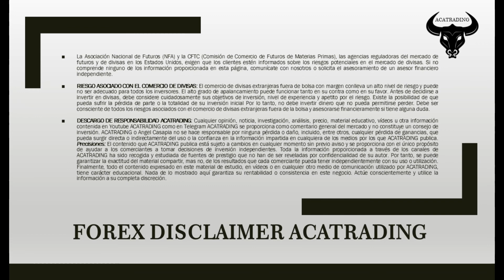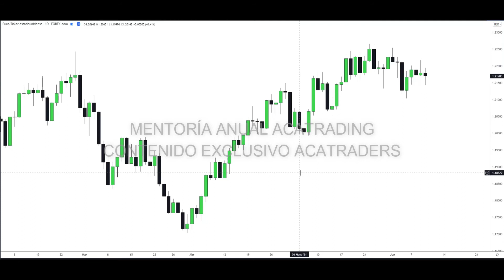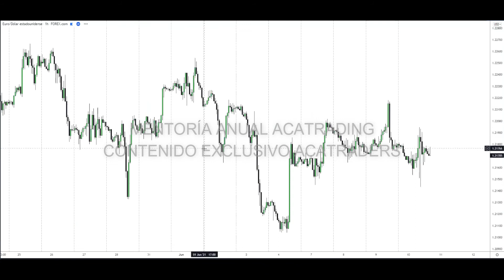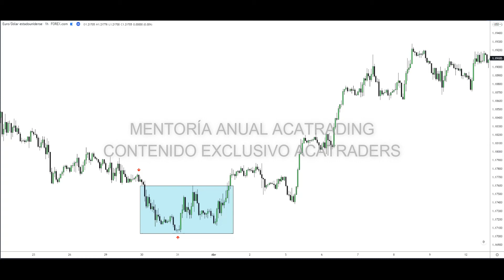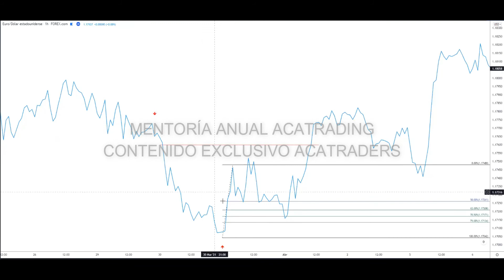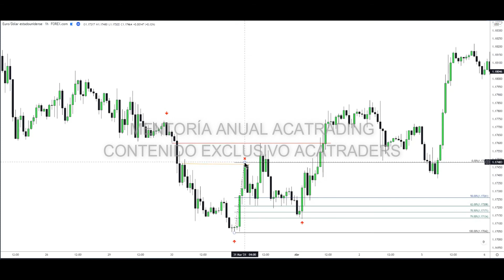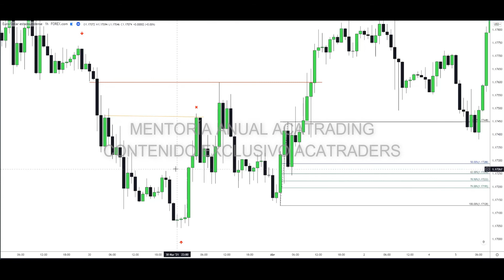MES 1 Aplicación Lección 5 Mentoría Anual | ACATRADING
Vídeo Aplicativo

Contenido exclusivo para ACATraders, queda prohibida su republicación en otros medios web.